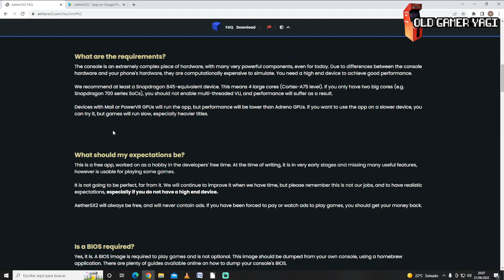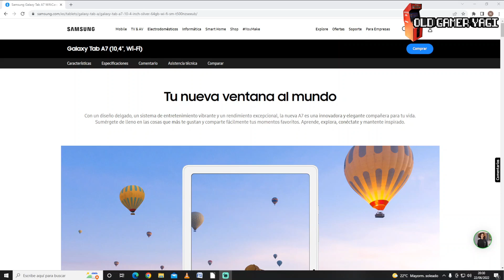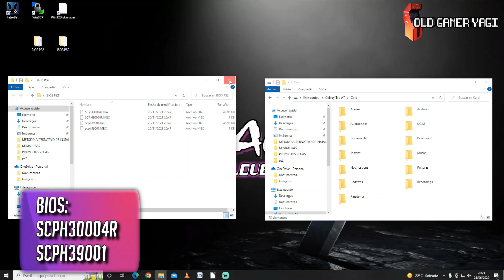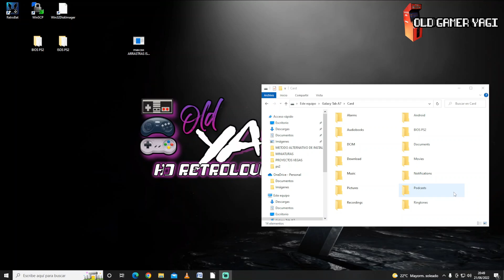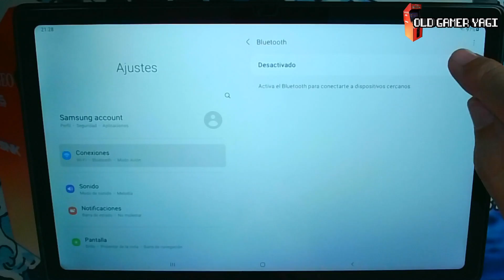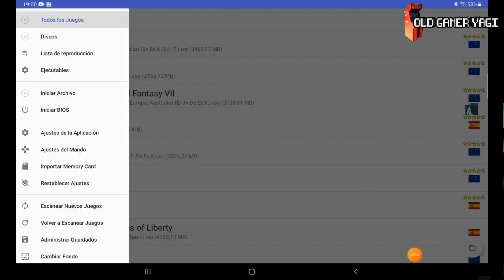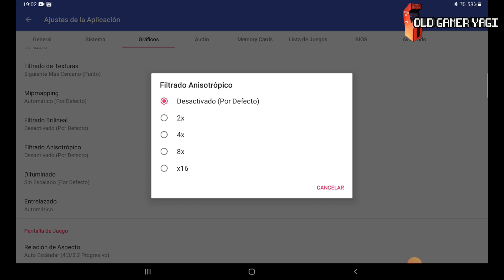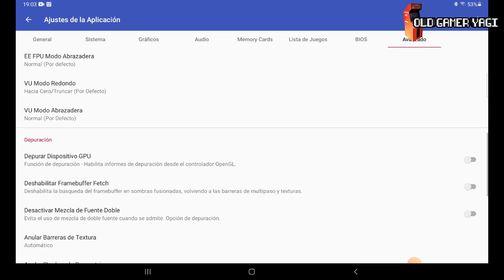😱¡¡Playstation 2 en tu móvil o Tablet!! Review y prueba de Aether SX2.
Hi retrolovers! En el vídeo de esta semana probamos una aplicación para Android, Aether SX2, con la cuál podremos emular una Playstation 2 en tu móvil o Tablet, con un muy buen rendimiento.

Marcas de tiempo:
00:00 Introducción
00:55 ¿Qué es Aether SX2?
02:48 ¿Dónde lo vamos a probar?
03:33 Instalando Aether SX2
06:48 Prueba inicial
08:02 Ajustando Aether SX2
10:20 Segunda prueba tras ajuste
11:19 Conclusiones

Review completa y test de este Aether SX2, aplicación con la que conseguiremos hacer funcionar PS2 en nuestros celulares o tablets. Un emulador que seguiremos de cerca y que, sin duda, dará que hablar en el futuro. Poco más, nos vemos en el siguiente vídeo del canal. ¡Hasta luego retrolovers!